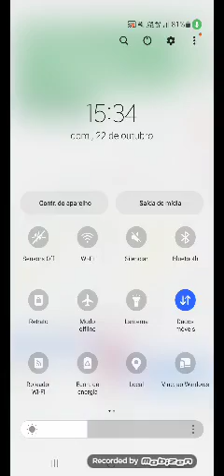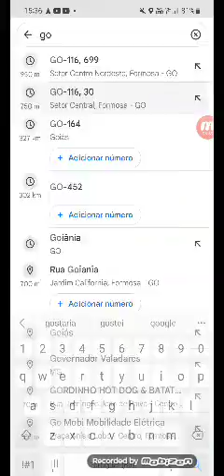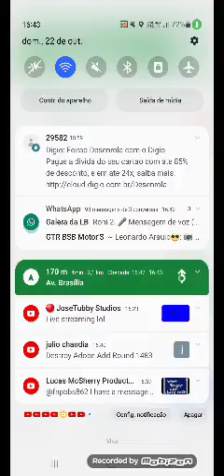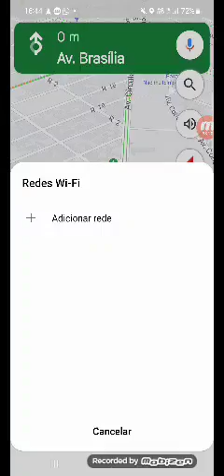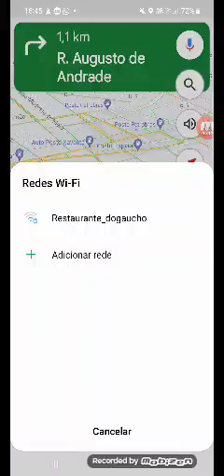22 de outubro de 2023